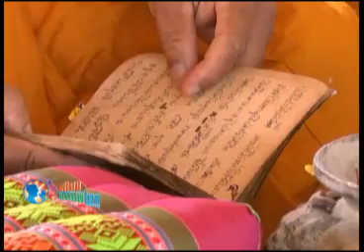เสียงชนบทไทย24 10 55 เบรก1